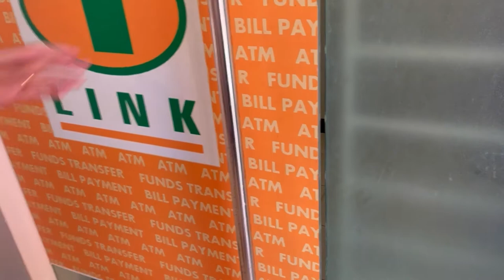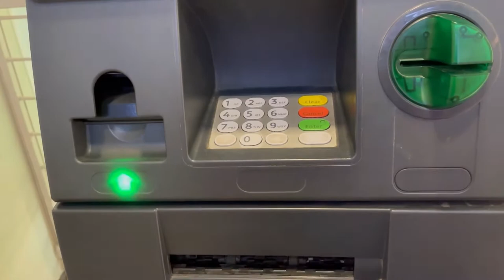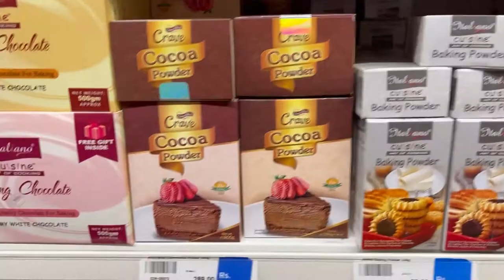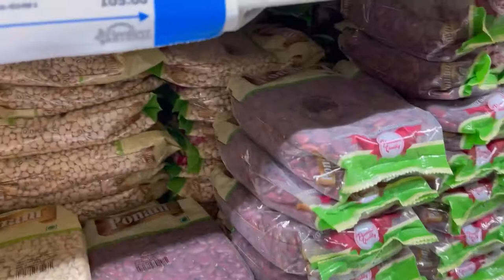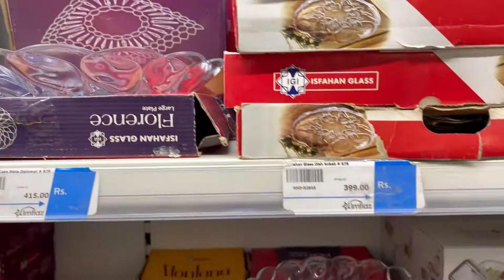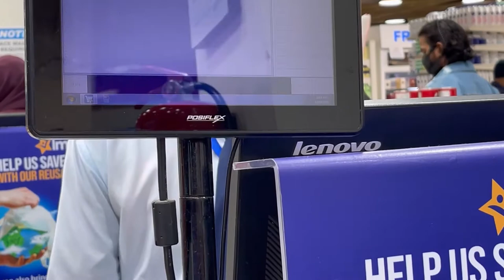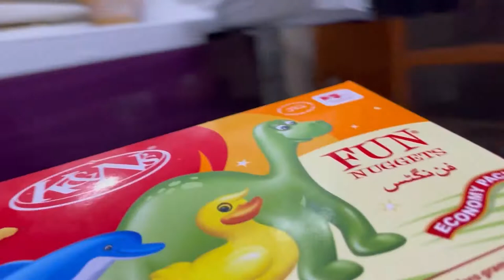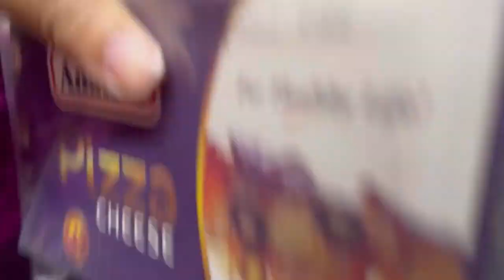Imtiaz super market ||Energy drink||Happier vibes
Without wasting further time,let’s move forward with full of energy Banaba shake making.For that we need:
Milk,bananas,dates,water & black seeds.
Blend them all together & enjoy!